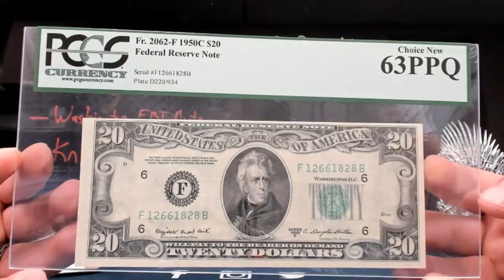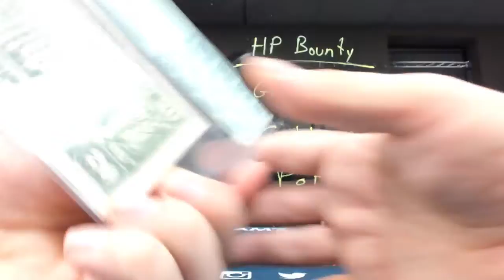GoPreds' HP Graded Note break